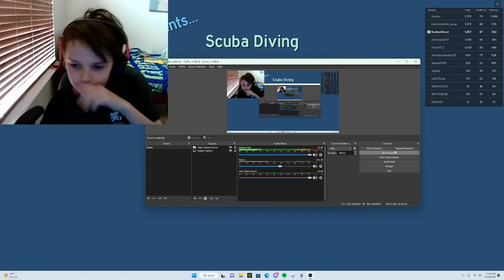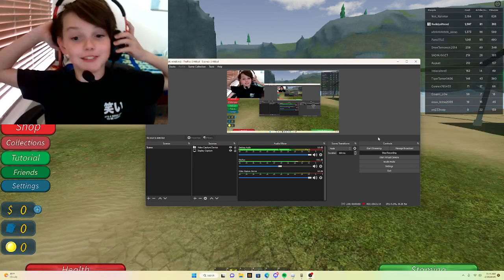Scuba diving At Quill Lake!